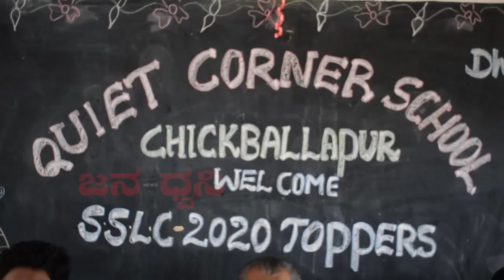“Quiet Corner" ಶಾಲೆಯ(QCS) "ಕೀರ್ತಿ" ಹೆಚ್ಚಿಸಿದ "SSLC" ಫಲಿತಾಂಶ@ Chickballapur|| Jana Dwani News